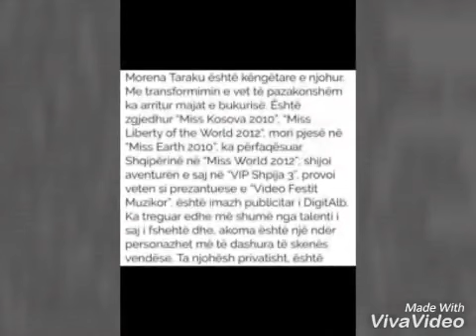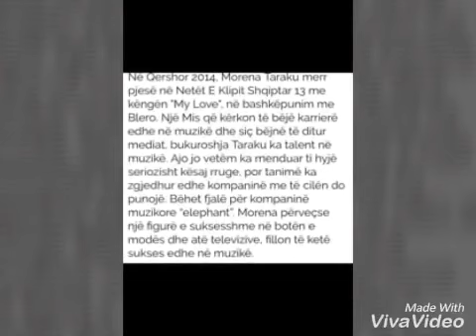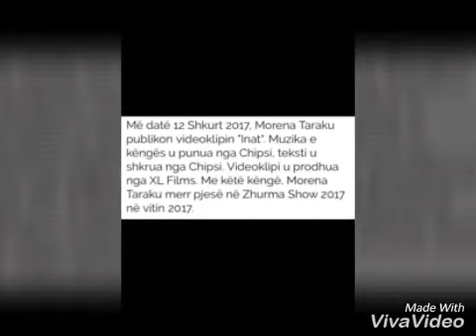Biografia e Morena Tarakut